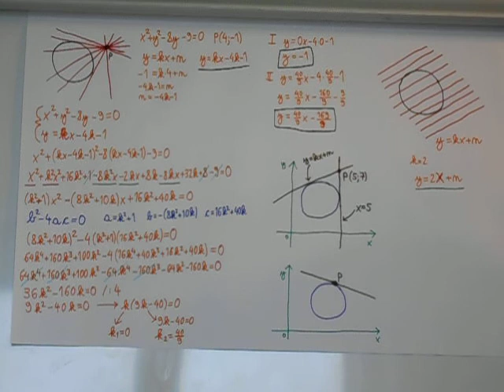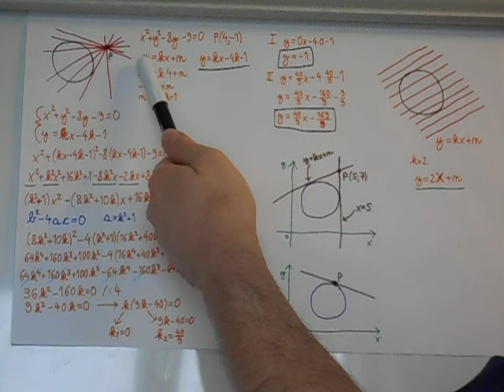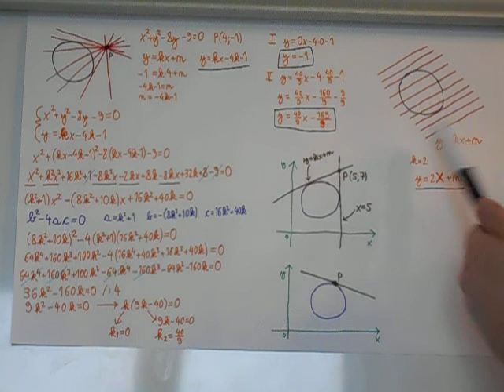Riassunto: cercare tangenti ad una conica (esempio con circonferenza)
Riassunto sul metodo per cercare tangenti ad una conica, mostrato con l' esempio di una circonferenza.